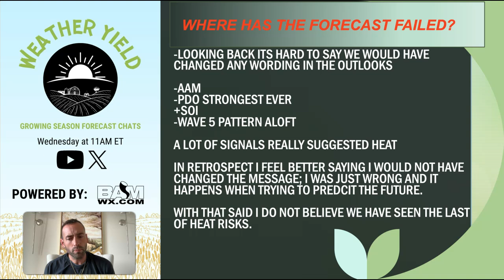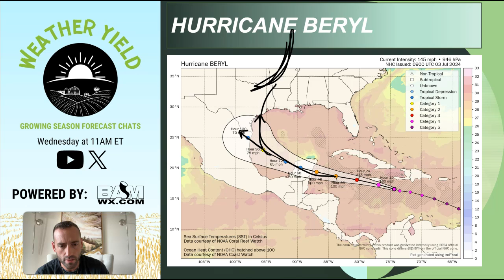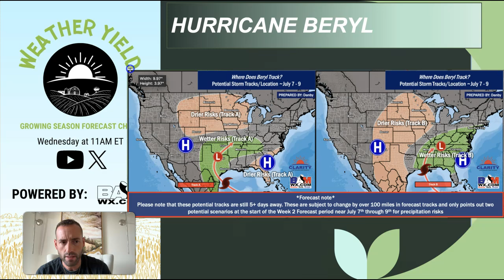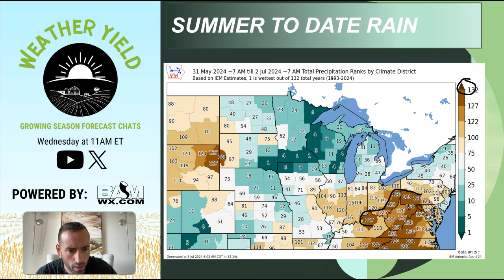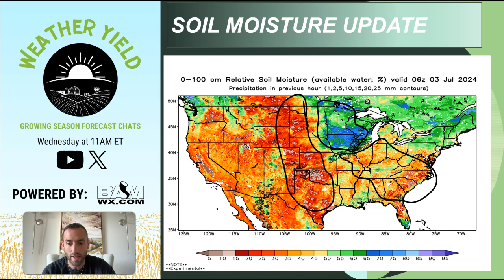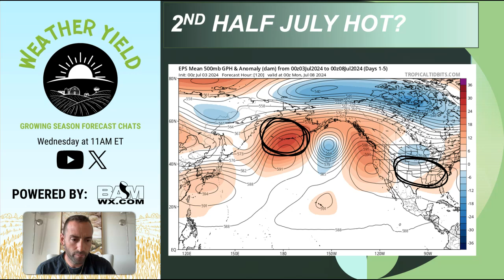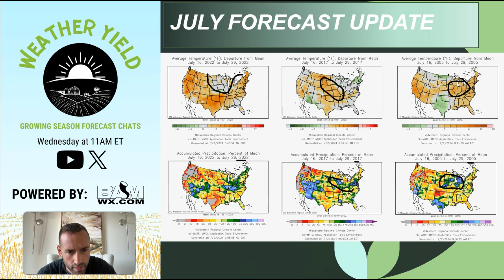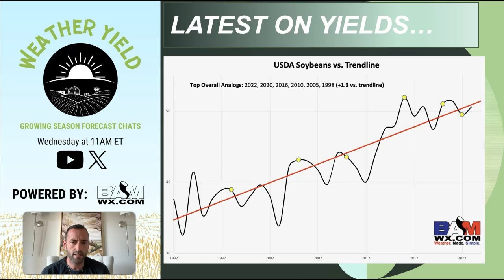July 3, 2024 Weather Yield | How will Beryl impact the Grain Belt ahead?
Hurricane Beryl looks to impact the U.S., but how? Find out in today's episode!